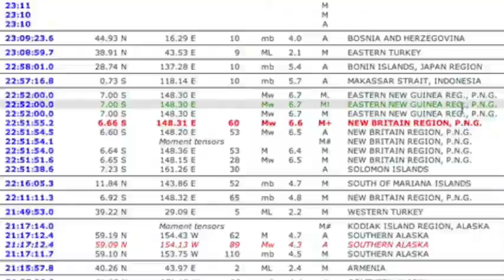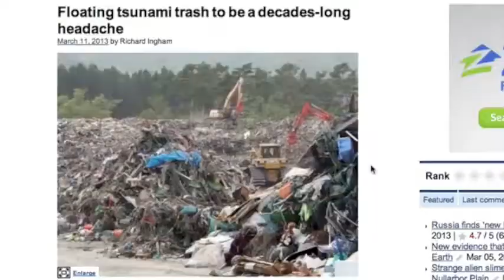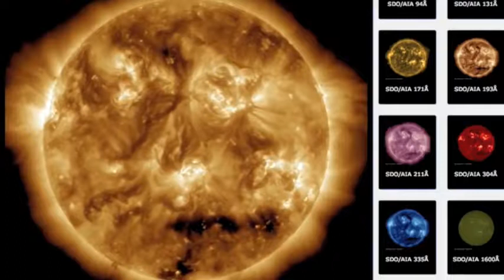Tungurahua volcano Erupts , 6.7 Earthquake